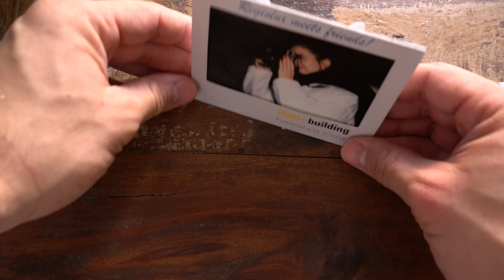Polaroid Passepartout: Instax Wide Passepartout mit Aufsteller